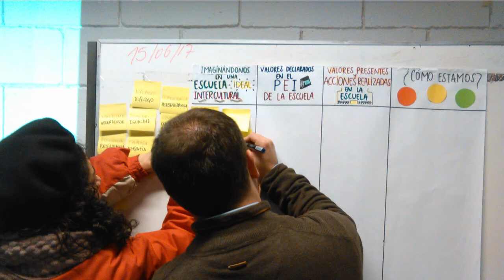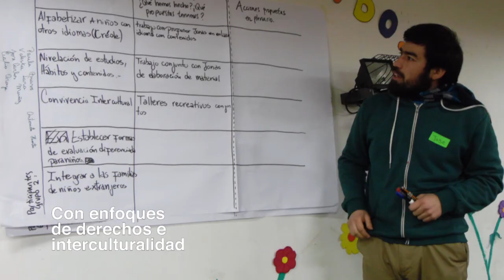Pasos hacia una escuela intercultural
En marzo 2017 iniciamos el proyecto "Los colores de nuestra escuela, educando desde la diversidad" en conjunto con el Servicio Jesuita a Migrantes, el cual busca la inclusión de niños y niñas migrantes en las escuelas de Chile. Por ello, a través del Programa Migración y Escuela se realizaron talleres de Migración, Derechos Humanos e interculturalidad con administrativos, docentes y alumnos/as de la Escuela San Alberto de Estación Central como una primera fase del proyecto.